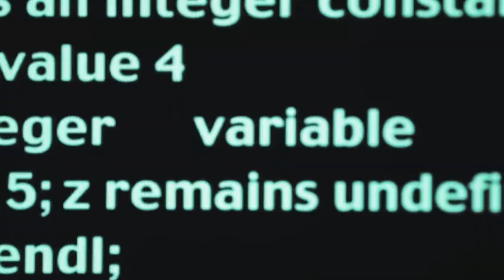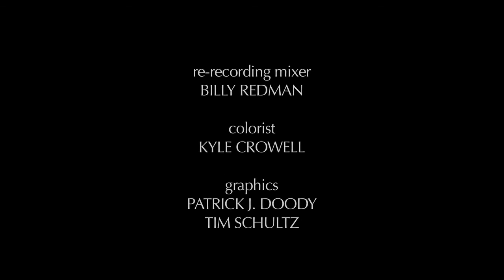Variable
A scientist working to discover the secrets of time travel gets a visit from a familiar face — himself, one day in the future. Now, he must follow his mysterious alter ego on a mission to correct the timeline he has created, forcing him to decide between himself, his family and the future.

Written and Directed By:
Chris Valenziano

Starring:
Maurice Whitfield
Emily Roche